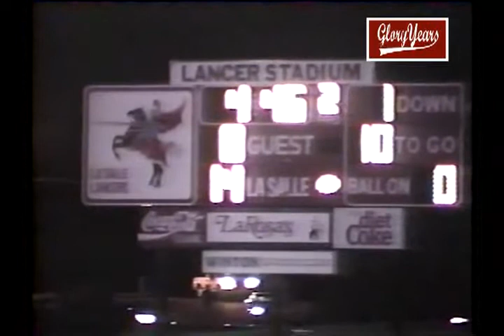78 v2695 oh Lasalle unk C J unk 1993 fb mpg 01